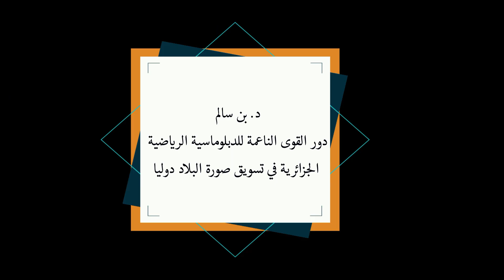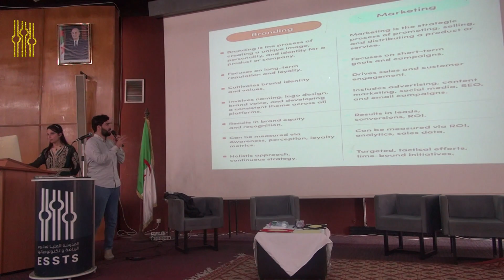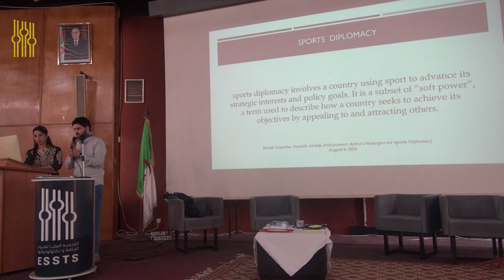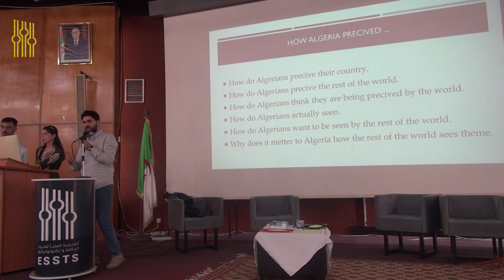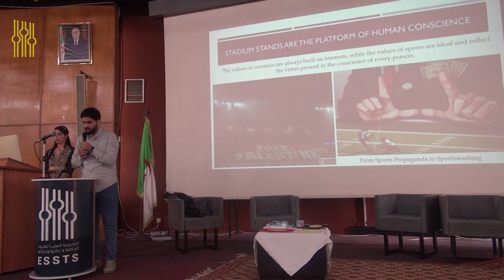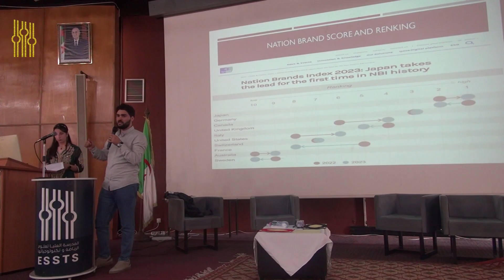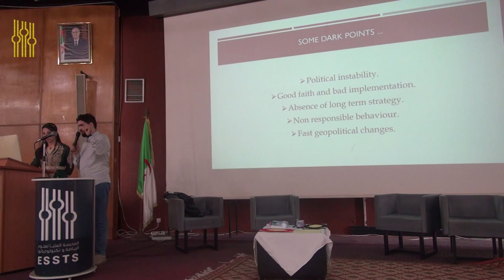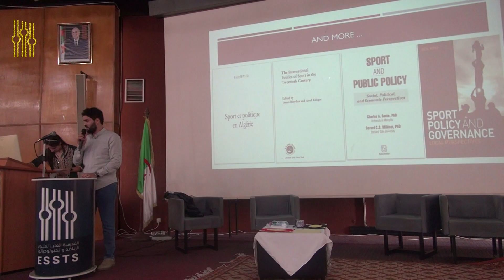د. بن سالم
دور القوى الناعمة للدبلوماسية الرياضية الجزائرية في تسويق صورة البلاد دوليا